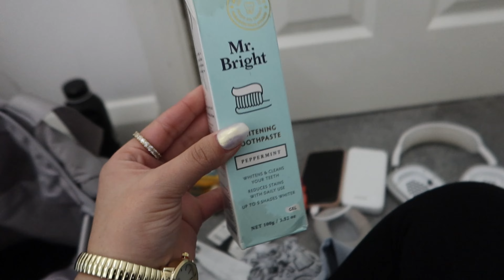Me fui sola a Londres